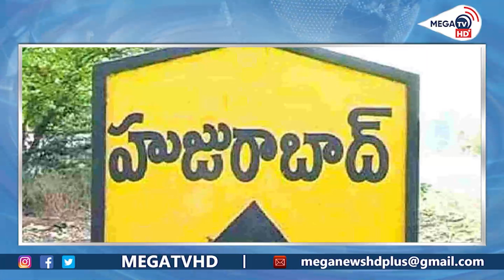RS Praveen Focus On Huge Protest | RS Praveen Speech | RS Praveen Interview | MEGA TV HD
Watch :
RS Praveen Focus On Huge Protest | RS Praveen Speech | RS Praveen Interview

References :

The Telangana Bahujana Party is now in high spirits. With the entry of RS Praveen Kumar that josh grew even more. On the one hand there is the tension of being left behind in the race if this aggression is not continued. That is why RS is planning to take Praveen Hawa to every street in Telangana. To this end, RS Praveen started writing. Swears across the state are also vocal about taking RS Praveen Hawa to Vada Vada.

Unemployment is one of the most talked about issues in the Bahujan Samaj Party. Seven years after the formation of Telangana, there is a lot of anger among the unemployed among the unemployed about the lack of job notifications. Preparing for years .. with no job replacement .. on the one hand it is getting old.

Graduates .. are losing eligibility for job notification. Against this backdrop, in the recent Huzurabad by-election, the unemployed voted overwhelmingly against the TRS. Those party ranks who think that Ethela Rajender has won with the BSP votes in the by-elections .. Now RS Praveen .. are making plans to mobilize the unemployed .. to launch a movement to further highlight the same issue.

With the delay in government job notifications .. in the wake of rising unemployment suicides in the state .. the Bahujan Samaj Party is preparing to increase pressure on CM KCR. And, as I thought before .. Do you support the movement that RS is going to master for the unemployed? Give? Comment your opinion ..!